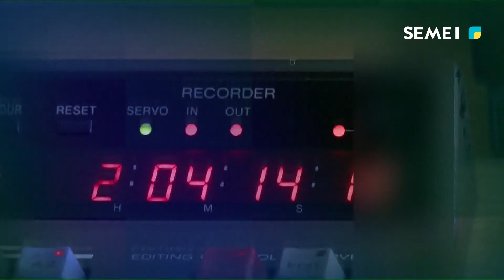"DIALOG" бағдарламасы (16.06.2022)